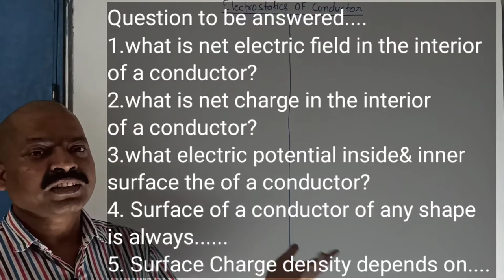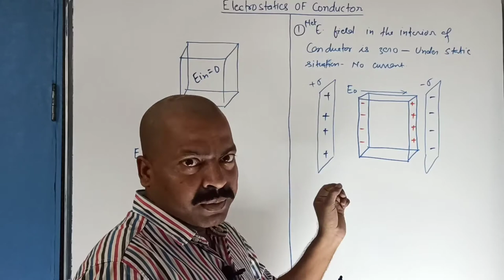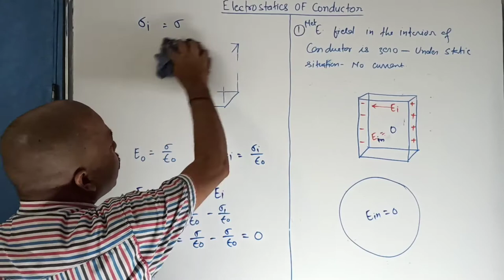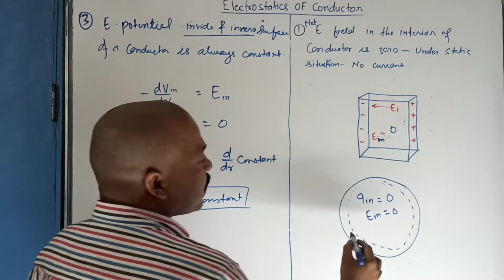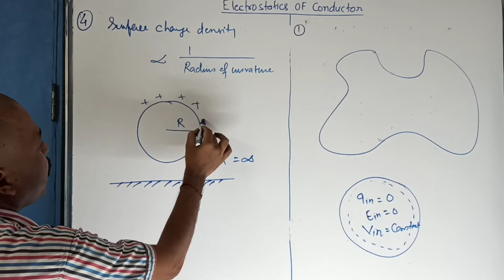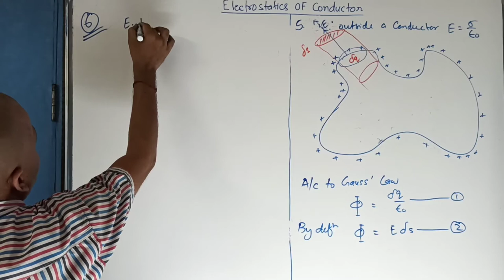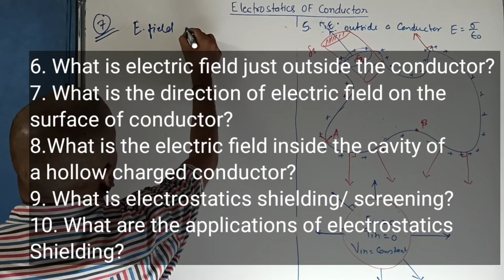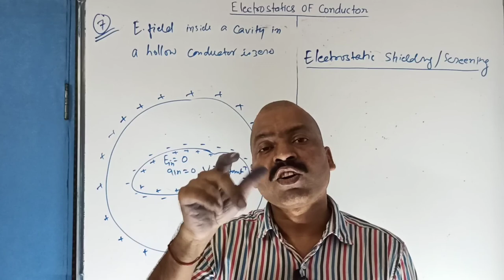Electrostatics of Conductor(All Properties ): Electrostatics II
Electrostatics of Conductor ElectrostaticsofConductor(All Properties ), PhysicsForEveryone, LearnPhysicsWithSmile, OnlyPhysicsNothingElse, EasyPhysics, Inspired to Learn More.., More content in less time, PhysicsLectureinHindi, PhysicsNotesinEnglish, Electrostatics II, CH 02 Electric potential and Capacitance, Class 12 physics